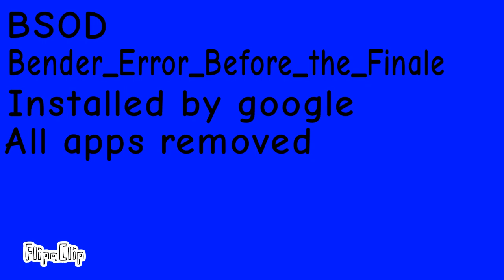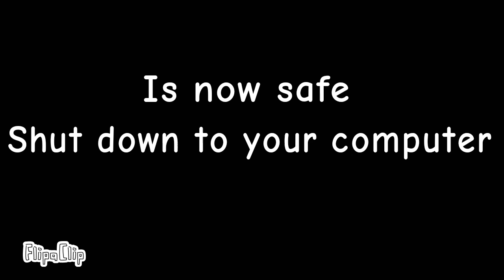Bender Error (Before the Finale)